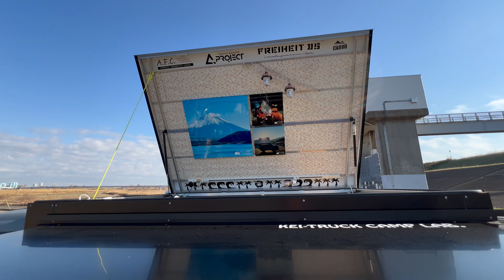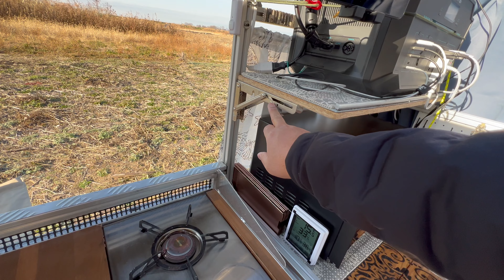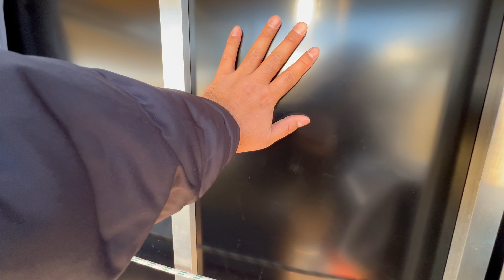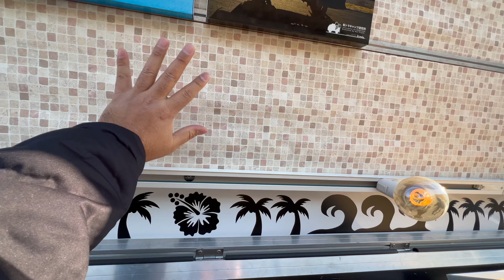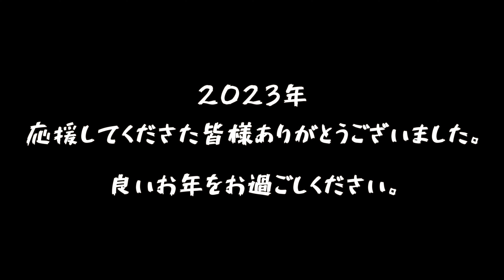【軽トラカスタム】1年かけて創ったソロキャン仕様完成！｜軽トラキャンプベースエボリューション4｜軽トラは最高のキャンプギアだ｜2024年の目標設定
今年も一年、軽トラキャンパーKanjiチャンネルを応援してくれて、本当にありがとう！皆さんのおかげで、毎日が楽しい冒険でいっぱいです。

2024年の抱負をお話ししますね。私の目標は、DIYで軽トラをキャンピングカーに変身させるお手伝いをすることです。皆さんが軽トラでの車旅をもっと楽しめるように、荷台の内装を工夫して、新しい提案をしていきたいと思っています。一緒にアイデアを形にして、軽トラでの旅をもっと特別なものにしていきましょう。

2024年も、軽トラキャンプの楽しさを皆さんと共有していくことが楽しみです。皆さんと一緒に新しい発見をすることが、私にとって何よりの喜びです。

素晴らしい年末をお過ごしください。そして、良いお年を！

軽トラキャンパーKanjiより

目次
00:00 オープニング
01:39 荷台シェル仕様紹介
06:55 シェルの固定方法
10:55 ソロキャンプ仕様の真髄
16:58 荷台への入り方
18:47 室内装備の紹介
20:45 室内テーブルの驚きのギミック
23:30 暖房・冷房空調設備
25:09 アルミフレームだから出来るベッドの秘密
29:19 空間を繋げる
31:44 結露対策
34:43 軽トラキャンプベースエボリューション４販売
38:15 A.F.C.アンバサダーについて
39:35 今後の活動計画
42:10 エンディング

軽トラ＋荷箱とは？どこで見られるのか？軽トラキャンパーKanjiの活動を紹介

☆KCBストレージシェルフの詳細はこちら☆

軽トラキャンパーKanjiは、A.F.C.公認アンバサーです。
・Aproject（ アルミの鍛冶屋 ）

Special Thanks
・Dotsubo

【僕とLINEでつながりませんか？】
YouTubeでは話せない軽トラキャンパーKanjiの出没情報や
お友だち限定、軽トラ荷箱の詳細写真の共有や、時々お買い得情報をLINEで配信！
人数限定でKanjiに何でも相談できるチャンスも！？
貴方の質問にKanjiが直接答えちゃう活動を実施中！